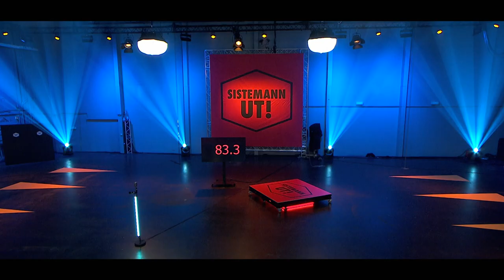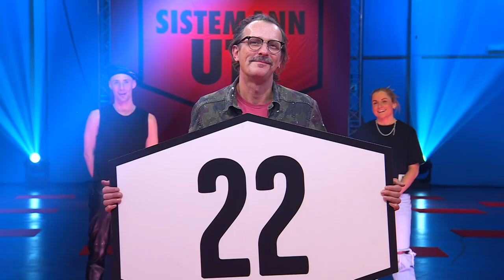Den største overraskelsen i Sistemann ut så langt | discovery+ Norge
Det er 28 kjendisene igjen som konkurrerer i Martin Johnsrud Sundby sitt gameshow " Sistemann ut". I dagens konkurranse skal deltakerne skrike så høyt de kan og den som skriker lavest, ryker ut. Thomas Felberg mener å ha bakgrunn som rockestjerne har stor fordel her, men kan ha han undervurdert de andre deltakerne?
Fra Sistemann ut sesong 1 episode 5.